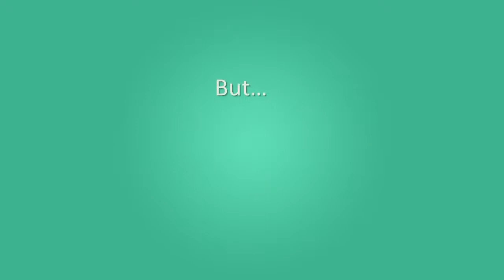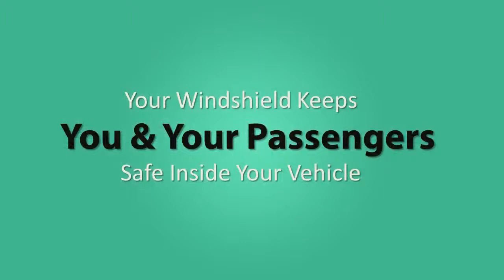Auto Glass Repairs done on Teesside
Auto Glass Repairs done on Teesside, So if you come from Middlesbrough or Stockton there is the perfect Auto Glass Repair person just for you. Repairing your car windscreen on your door step, you want your windscreen fixed. We at Ads 4 Local Business will find you the windscreen fixing service right here in Tees Valley.